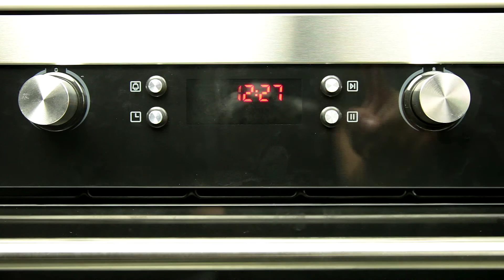Using the Functions on a Digital Oven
Operating your AUPL-M609SS